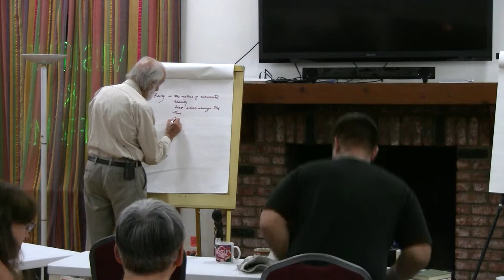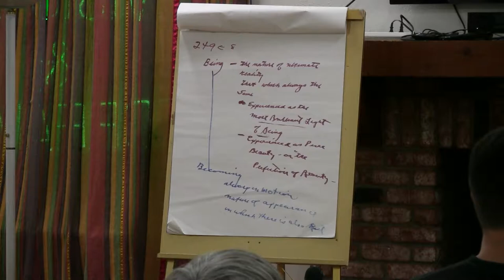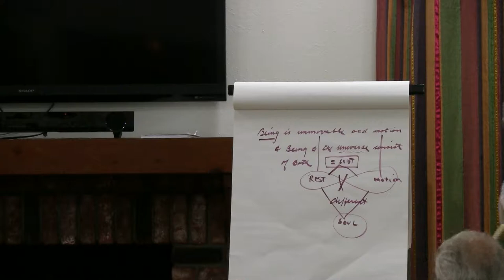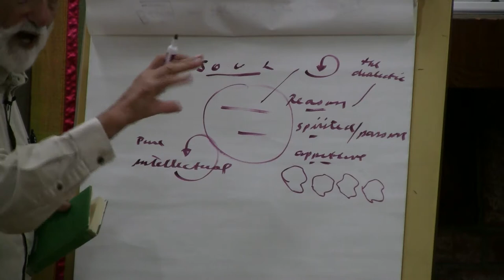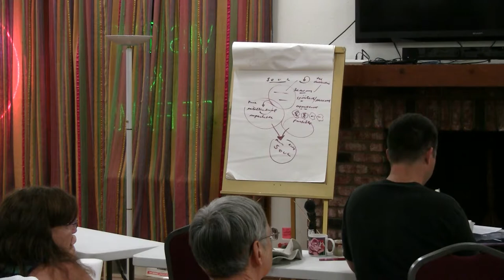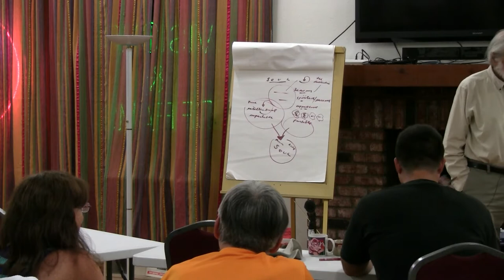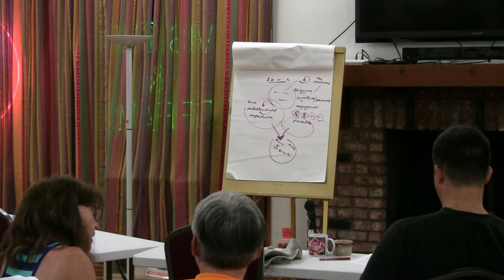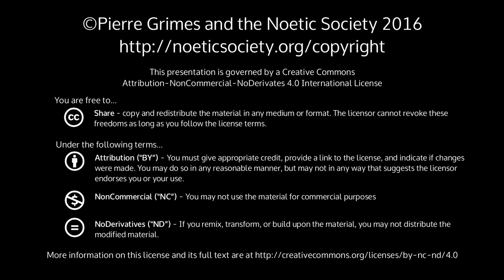2015-08-21 NSFRI - Sophist 249e to 252a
Pierre Grimes and the Noetic Society -- 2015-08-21 NSFRI - Sophist 249e to 252a